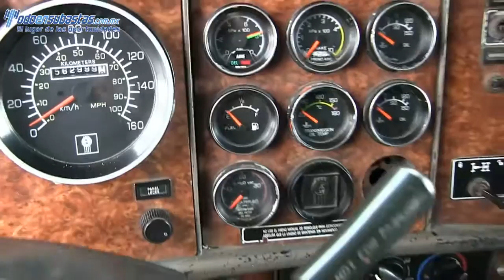614432 Kenworth Tractocamion T600, Modelo 2004